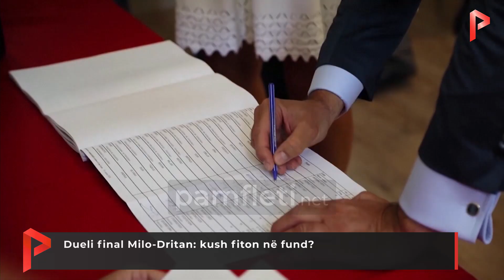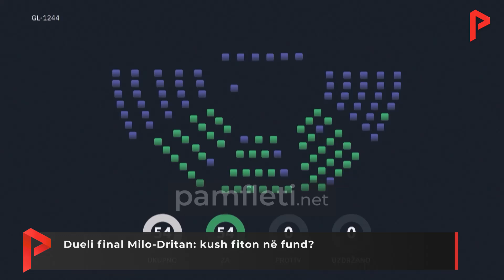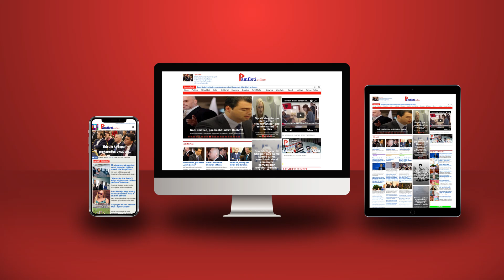Dueli final Milo-Dritan: kush fiton në fund?